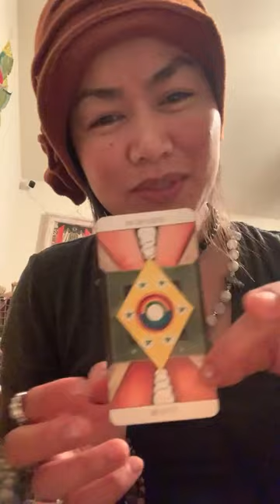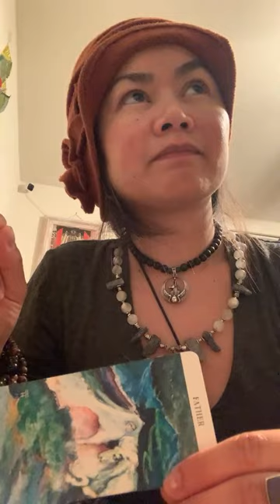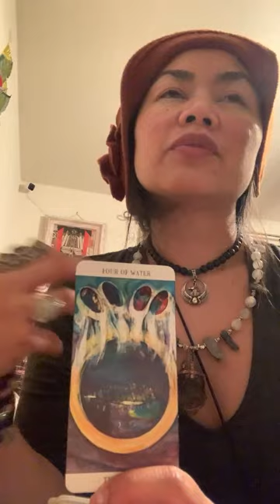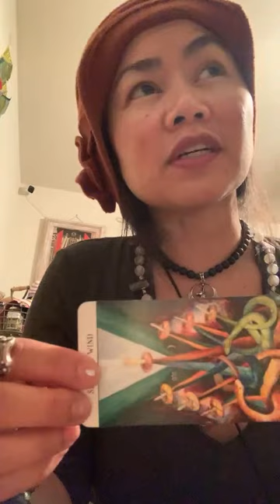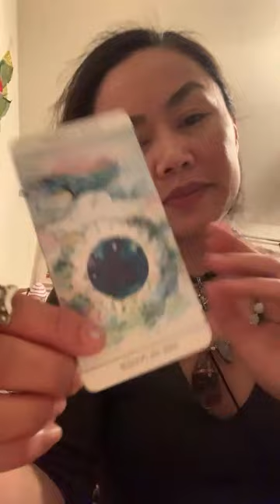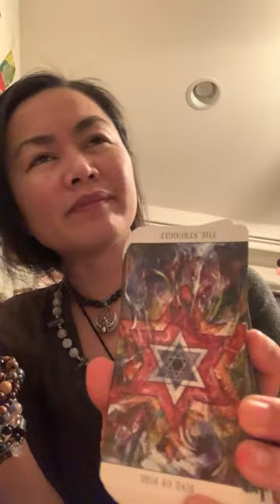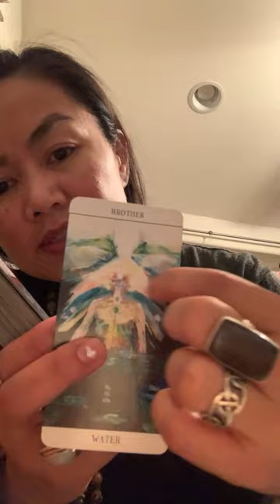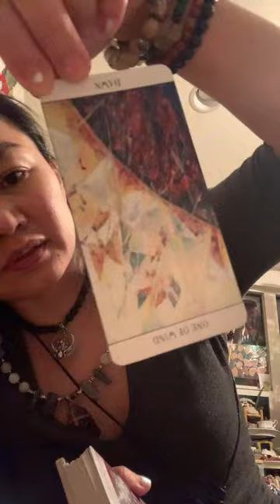11.07.2023 LIVE | …& Next Up… (Intros Upon Outtros; Bases on Stacks, a Loaded Potato)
AngelNumbers #215 am film time & #5910 full length.

11/12 added:
▶️ Song 2 (Take 2) | @blur
▶️ Baby Baby Baby | @officialTLC
▶️ Season of The Witch | @LanaDelRey
▶️ Connection | Elastica

Thank you to my Divine Crew💞:
▶️ the Myth of Real Life Immortal | The account of St Germain
▶️ The One | ​⁠@EltonJohn
▶️ Really Want To Know You | Gary Wright
▶️ Eyes on Fire | @BlueFoundation
▶️ Fleur Blanche | @Orsten (brings the Death Banner)
▶️ THEM | Cookie Monsta
▶️ Poppin Them Thangs | @GUnitVEVO
▶️ Mad About You | @HooverphonicMusic (Orchestra Version)
▶️ the Insane Biology of The Octopus | Real Science
▶️ Shadows of White |@LiquidMindOfficial
▶️ Our Lips Are Sealed | The Go Go’s
▶️ The Priceless Benefits of Not Belonging
▶️ Native American Insights on Healing | Vernon Foster
▶️ Christopher Reeves refused fake muscles for Superman
▶️ Get tf out my way type way
▶️ Sapphire Meaning Benefits & Spiritual Benefits | @SpiritMagicka

Color Therapy: Blue

Alloy Alchemy:  Gold

💎 Healing: Blue Sapphire

Spirit Totems: Octopus 🐙

Special Call-Out’s:  Baseball Diamond, Batting Cages, Geisha, Gold Bar Standard, Hexes, Aquarius, Epilepsy

⏳TIMESTAMPS⌛️
0:00 Intro- Moving The Needle; Assertion w/o Insertion
3:01 Tunneled Column; Adjusting Width, aka Breadth of View
5:16 Bloody Alchemy
6:06 The Priestess Has an Unknowing, but Remains Certain
8:07 The New Toddler Vibe
9:15 Pushing The Envelope w/o Formal Signature
12:11 #128 am clairaudience - Reciprocative Trust
14:20 Open Box Present w/o the Bow
15:30 1st Person Shooter Role Play Required
18:30 Living Vicarious w THE Warning
20:02 Policing The (Ben)aethers
22:40 The Elite Benefactors Round Up
25:05 The Umbrella Chart & Its Unbiased Dial
27:07 Protecting The Grapevine & Raising the Trellis
28:25 a Geisha’s Obi; The Midas Clutch
29:28 The Speedway’s Potholes
32:16 The Boa Constrictor’s Photoshoot Dilemma
33:40 Connective Ports & Ecliptic Shine
35:44 The Cosmic Haul; Shadows Aligned to Shine
38:38 Entranced Ephemeral Episodes
39:23 The Quintessential Quotient
41:12 Vascularity; a Prominent Flow Internalized
43:30 The Beckoning Prefaces The Movement
44:37 The Practice Drill; Fracking The Feels
46:26 Building Muscles & Fortifying Foundations
47:36 Motion Fitness; Yacht Cruising
49:05 Zorro Tallying Up Before His Tally Ho
51:34 The NEW Plot & Thickened Sauce
53:13 Locked n Loaded; Heavy Artillery Banded
54:00 Down For One
55:14 The Auric Totem; Brainstorming Barrages
56:24 The Stone That Sharpens The Sword

TinaTeachesTarot. 🤓 Using

My Objective: 🤜🏽💞✨🧬🤛🏼

A mirror to help you visualize the value of karmic bonds. Ayye 🙌🏼 to the Heyoka ways of integrity.

InnerChild & VibeHealing a portal to your HigherSelf; a sacred space to pow-wow & find the magick in the mundane.

My journey, relative to your own. The details may differ but the dynamic & insight are meant to resolve both worlds of kinship.

...THANK THEM after each reading &…

📸 : 2TheInnerWild .where Spirit & I have pun. 😏💞!

📬: CLOSED

Love, Light & Blessings! 🖖🏼✨Tina